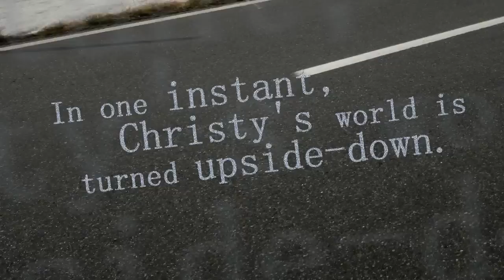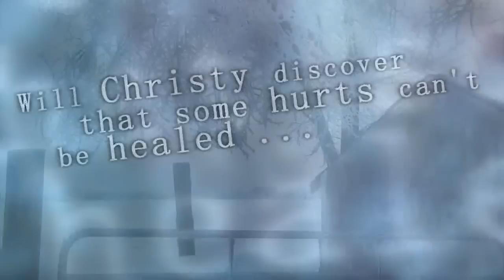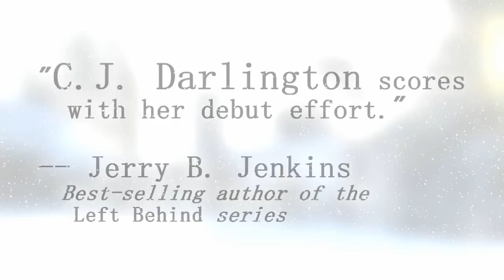Book Preview: Thicker than Blood, by C.J. Darlington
Christy Williams finally has her life on track. She's putting her past behind her and working hard to build a career as an antiquarian book buyer. But things begin to unravel when a stolen Hemingway first edition is found in her possession, framing her for a crime she didn't commit. With no one to turn to, she yearns for her estranged younger sister, May, whom she abandoned after their parents' untimely deaths. Soon, Christy's fleeing from her shattered dreams, her ex-boyfriend, and God. Could May's Triple Cross Ranch be the safe haven she's searching for? Will the sisters realize that each possesses what the other desperately needs before it's too late? A stunning debut from the latest Christian Writers Guild winner, C.J. Darlington.